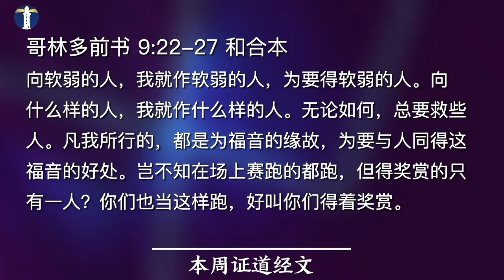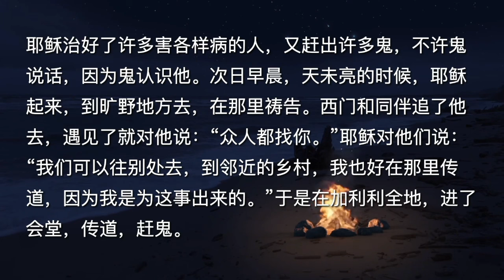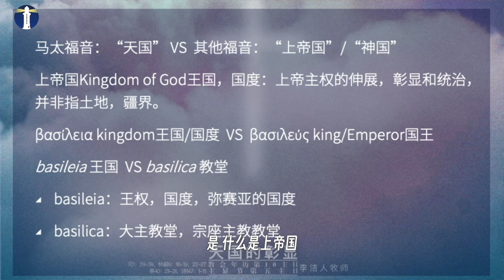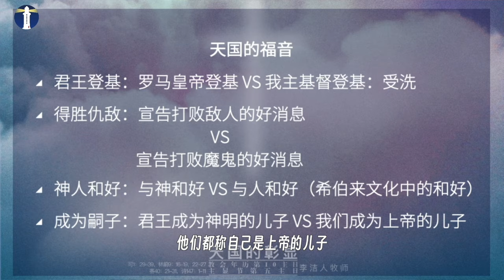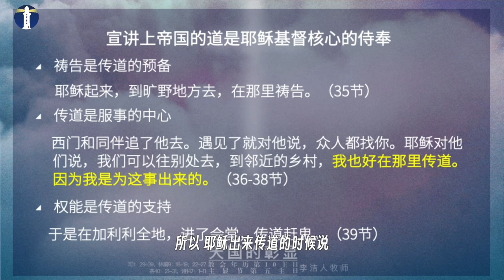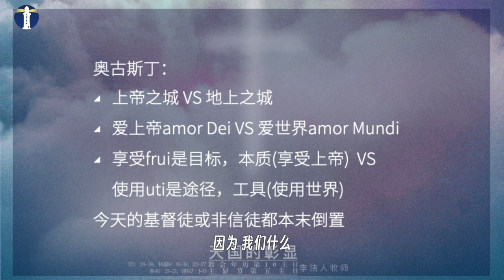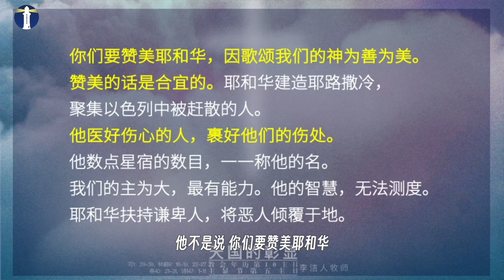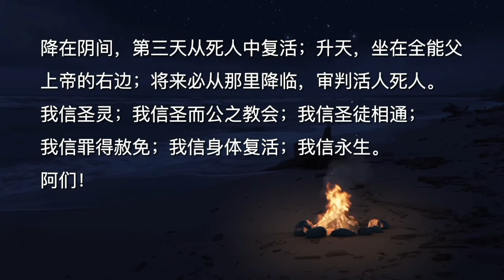主日证道｜天国的彰显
讨论问题

1. 请分析今天经课讲道中的四段经文（可1:29-39;林前9:16-19,22-27;赛40:21-31;诗147:1-11）之间的内在联系，试着从上帝国的角度来思考。

2. 享受上帝vs使用世界，还是使用上帝vs享受世界，从你自己的平时的祷告生活中来看，你是使用上帝或是享受上帝？如何可以改变呢？

3. 上帝的拯救计划是通过“道”来完成的。基督耶稣自己是上帝所启示的道，圣经是上帝默示成文的道，主日信息也是宣讲的道。如何理解宣讲上帝的道就是扩展上帝国？试着从上帝道的三种形式来思考。